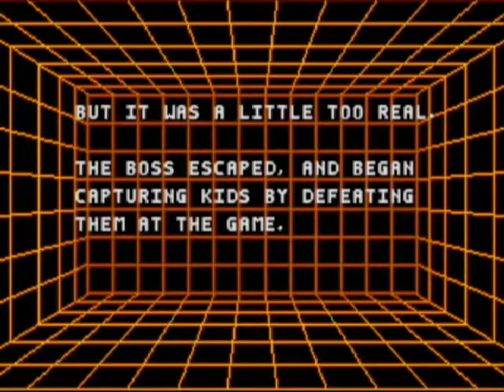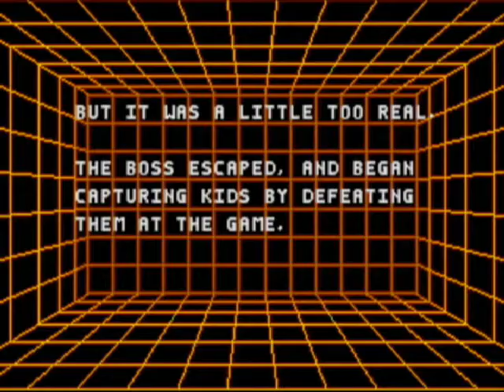Let's Play Kid Chameleon Part 10: And so, it ends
Just 1 level and the final boss, but goddamn are they difficult. But well, here it is, the ending of Kid Chameleon. All in all, a nice run, I think. Hope ya enjoyed then!